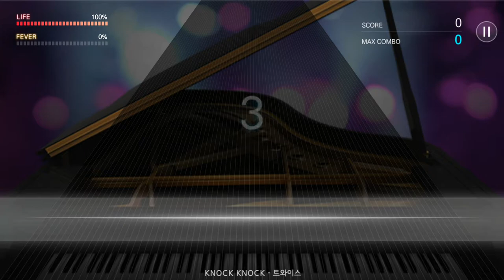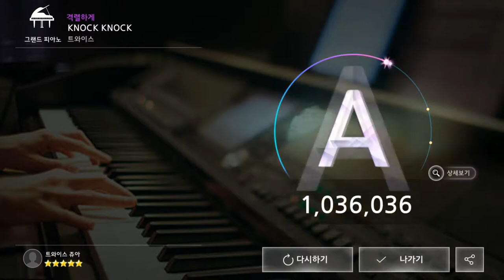170807 더뮤지션 트와이스 KNOCK KNOCK (격렬하게)